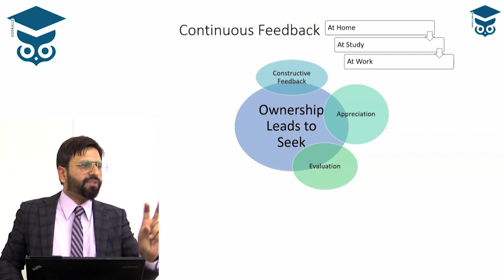Grooming Session at EdSkills